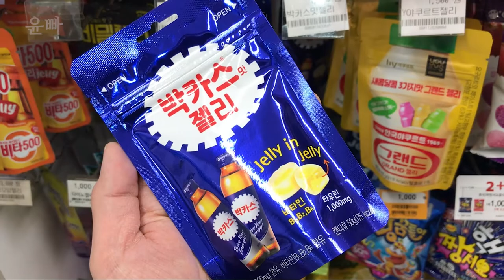Penicillin 페니실린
Penicillin 페니실린입니다.

새해가 밝았으니 뭔가 힘이되는 걸 만들어야겠다고 생각했습니다.
코로나가 언제까지 갈지도 모르고, 여러모로 계속 지쳐가는 시대에 살고있으니
모두에게 위안이 되는 게 없을까? 해서

칵테일이라해도  술이니, 정초부터 술타령이냐고 할 수도 있지만,
동서고금을 막론하고 어디든 몸에 좋다고(?) 하면서 마시는 술이 있습니다.
칵테일에선 아마도 페니실린이 그 쪽이지 않을까 합니다.
사실은, 아일라 위스키의 피트향이 꼭 알콜향 같이 느껴져서 만들어진 이름이란게 함정입니다. 만
보통 추운 겨울에 몸을 데우기 위해서 생강차나 꿀차를 마시기도 하니~
꼭 틀린 건 아닌 것 같습니다.
저도 아직까지도  감기같은 경우가 오면 약보단
꿀차나 설탕물같은 단것으로 몸을 위합니다.
하나 더, "페니실린도 약이다~" 하면서 만들어 마시면 됩니다.

Recipe

브렌디드위스키는 조니워커 블랙정도면 좋은데, Monkey Shoulder가 남아 있어 그걸 썼구요,
해외유명 바텐더 레시피에도 많이 쓰이더라구요.
진저시럽을 쓰는게 편하긴하나, 생강을 직접 썰어넣고,
하니시럽을 추가하는게 더 풍미가 사는거 것 같습니다.
레몬쥬스는 생과일로 쓰셔도 좋고, 영상처럼  착즙 레몬 쥬스를 쓰셔도 무방합니다.
맨위에 살짝 띄울 아일라 위스키는  당연 Laphroaig 10yr입니다.
가니쉬는 생강캔디나, 젤리를 쓰는데...
편의점에서 눈에 뛴 박카스젤리로 응원하는 마음을 더했습니다.

풍경
집근처 새해 이른 아침 출근길에 만난 첫 해를 보다가,
특별히 당장, 변하는건 없구나...가 생각 났습니다.

멋진 해돋이 그림은 어디에나 많이 있으니...현실 해돋이.